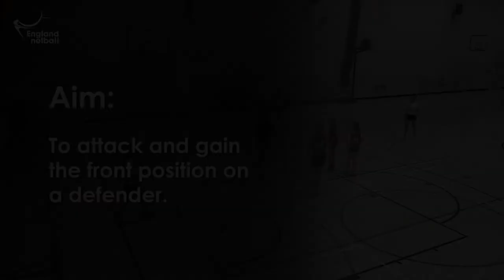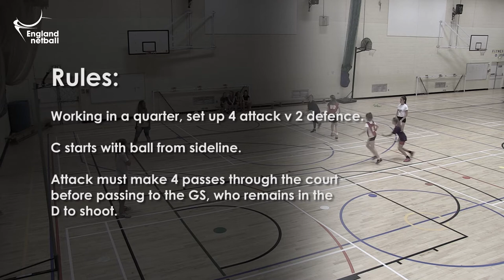Coaching Children - Attacking Play